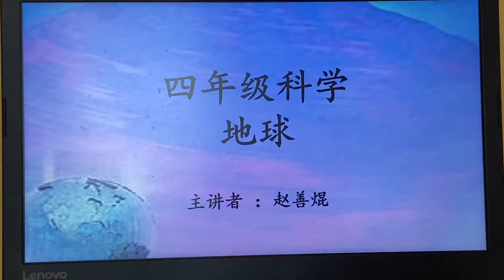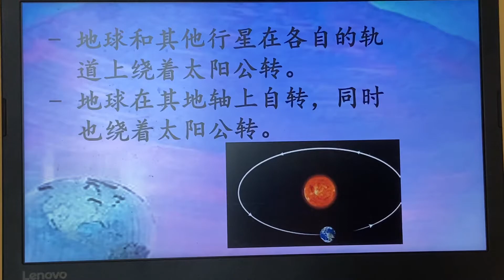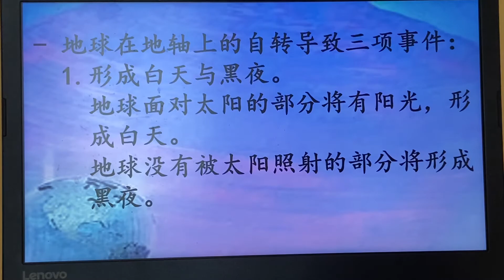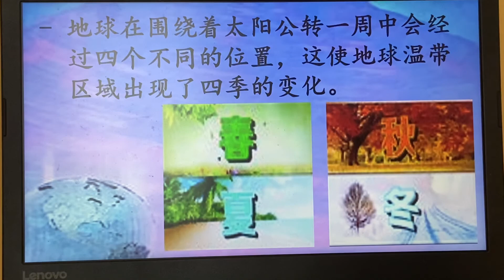四年级科学 — 地球